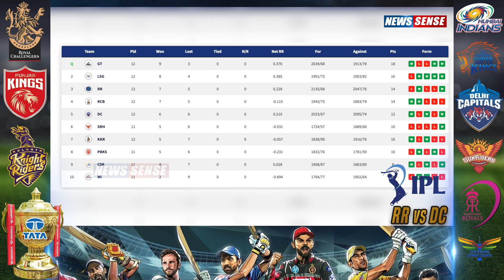தோற்றாலும் PlayOffs-ல் போகிறதா Rajasthan அணி? 🤔 l RR Vs DC Rewind l IPL